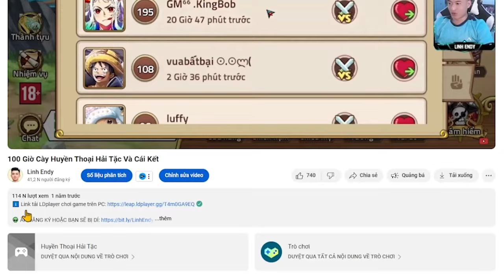Lời Nguyền Quỷ Dữ - Yuki có mạnh không? Up sớm liệu có Sai lầm?